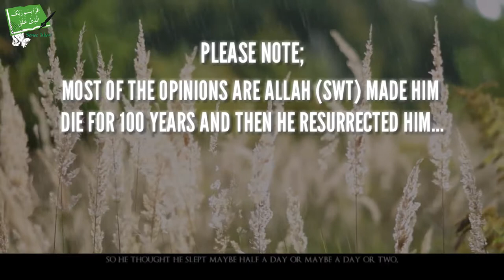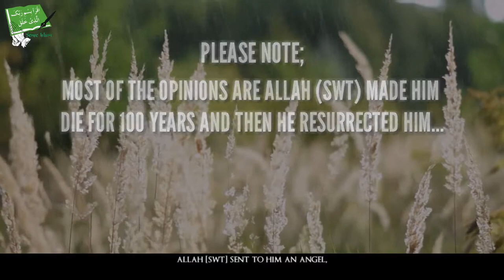The Man who Slept for 100 Years - Talash Peace